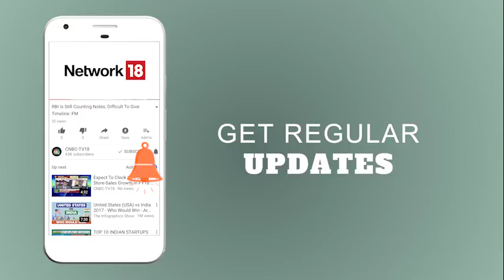BJP's Yeddyurappa Sworn in as Karnataka Chief Minister | KarnatakaCMRace | CNBC TV18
KarnatakaCMRace: B S Yeddyurappa was sworn in Chief Minister of Karnataka on Thursday, a day after the Governor Valubhai Vala invited the BJP to form government in the state.